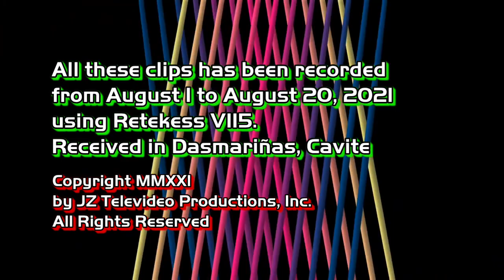JZ's Month-End Special: AM Radio Stations in Mega Manila of August 2021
Hello Youtubers, & Radio Fans,

These Audio clips of AM Stations in Mega Manila has been recorded on August 1 to August 20, 2021 using Retekess V115 radio receiver.

Except for...
*DZJV 1458 (Radyo Calabarzon)
- Bad Signal Reception here in Dasmariñas caused from electricity.
*DWSS 1494 (Entertainment Radio)
- Caused of COVID-19 Pandemic, and still inactive station.

Don't forget to JZAlvarez

If you would like to make a donation or to support of this YouTube channel.

GCash:
John Zachary Alvarez

Warning:
& Don't MEAN/SPOILED of the COMMENTS!

(Cathedral of Praise)
(Double J Ad Ventures, Inc.)
(Government of the Philippines)
(Apollo Broadcast Investors, Inc.)
(Catholic Media Network)
(Insular Broadcasting System, Inc.)
(Swara Sug Media Corporation)
(Breakthrough and Milestones Productions, Inc.)
(Jose M. Luison and Sons, Inc.)